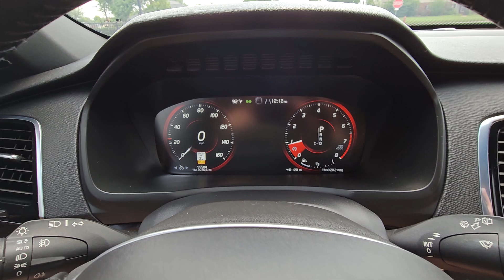2017 Volvo XC90 T6 Momentum For Sale - Stock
2017 VOLVO XC90 T6 MOMENTUM * 95K MILES * SUV * BLACK PAINT * AMBER LEATHER * ALL-WHEEL DRIVE * i4 SUPERCHARGED TURBO! * SEATS 7 PEOPLE * BLUETOOTH * BACKUP CAMERA * REAR PARKING SENSORS * CITY SAFETY * FRONT COLLISION MITIGATION * DRIVER MONITOR ALERT * LOW TIRE WARNING * POWER LIFTGATE * AUTO HIGH BEAMS * SUNROOF * NAVIGATION AND MORE!